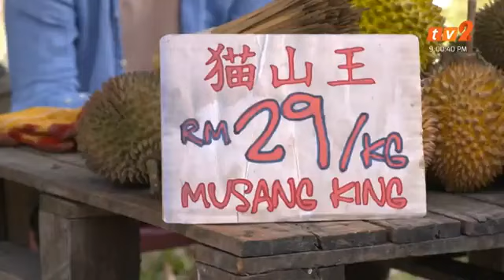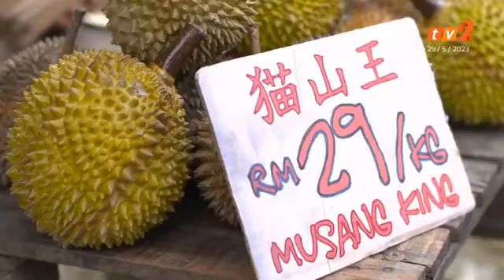Hantu Musang King - TV2 Intro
Hantu Musang King is for Drama On 2 in Telemovie TV2. This Monday, 9:00pm ready to show the Malay telemovie will durian selling on Musang King durian stalls on business time.